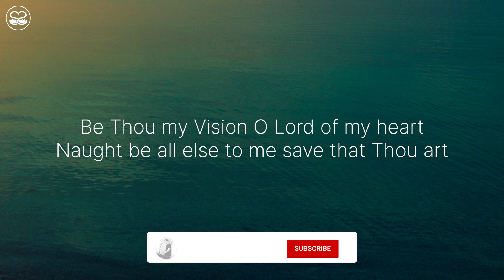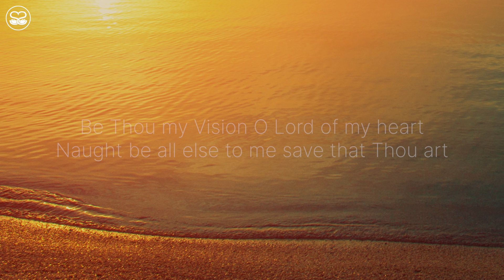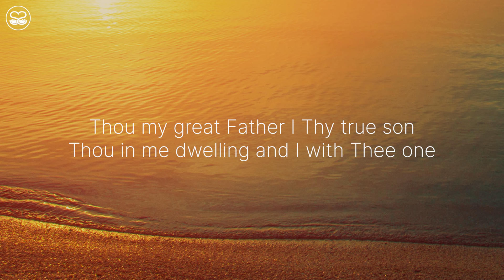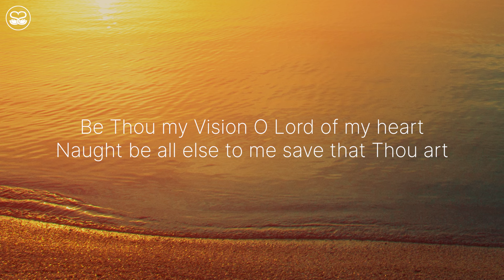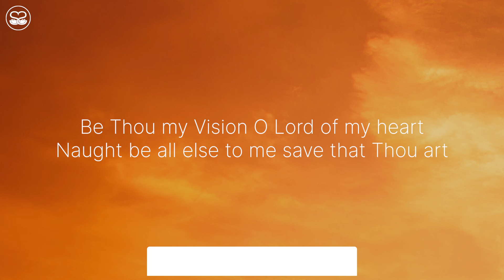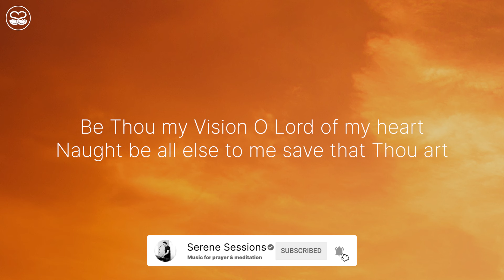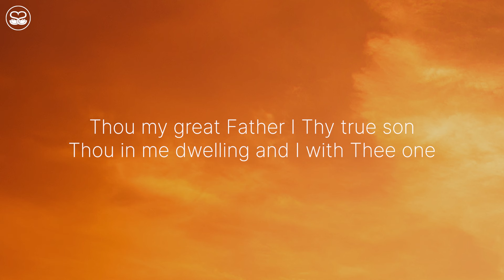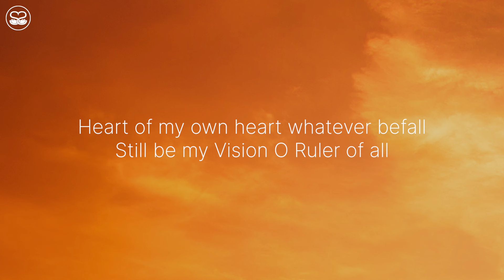Be Thou My Vision: 1 Hour of Soaking Instrumental Worship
Worship instrumental music for your prayer and worship time.

May God's goodness be upon you always! 🙏
Thank you so much. I really appreciate your support!